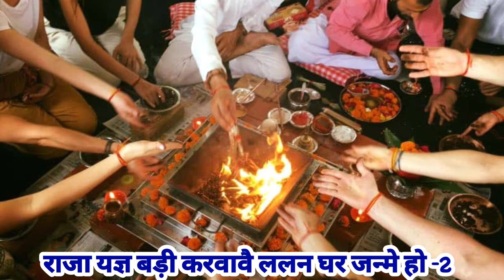सोने के सिंहासन राजा दशरथ | Awadhi Sohar Geet|राम जन्म सोहर गीत